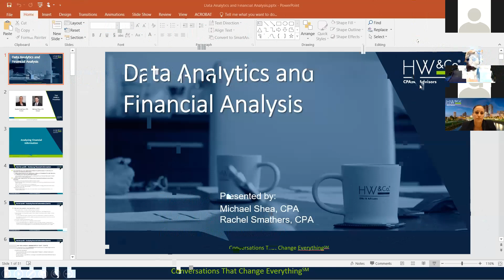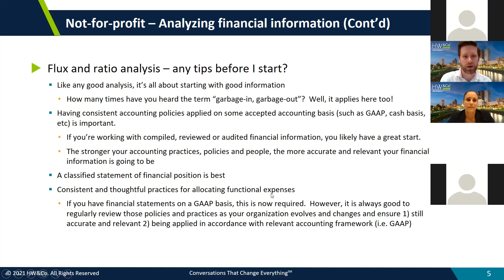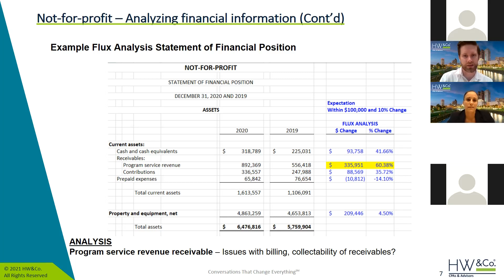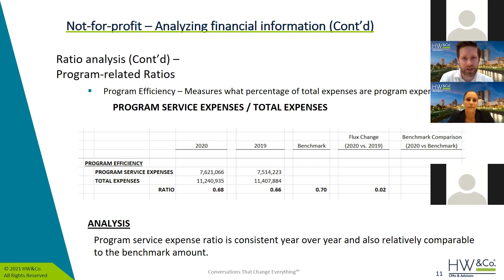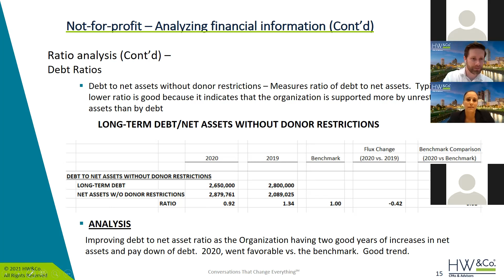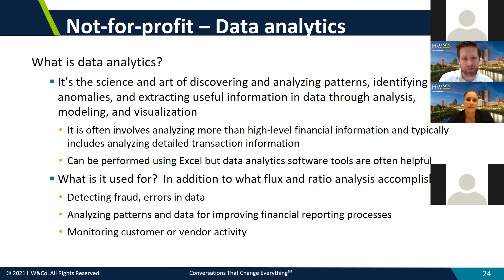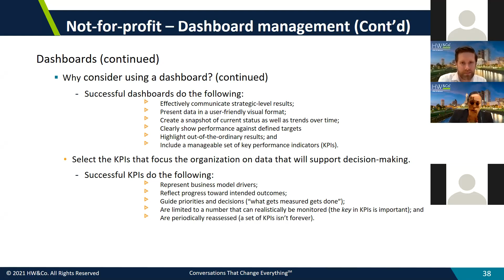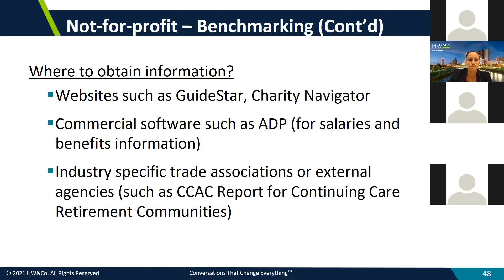Executive's Guide to Nonprofit Success: Data Analytics & Financial Insights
Learn the fundamentals of data analytics and financial metrics and what key measures nonprofits should use to determine performance and profitability.